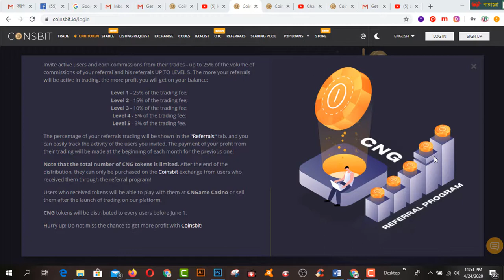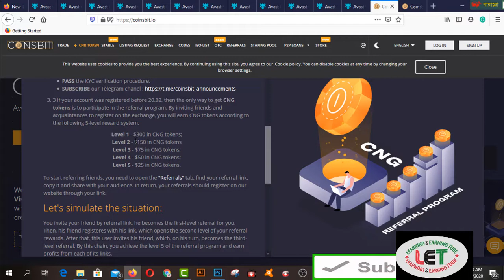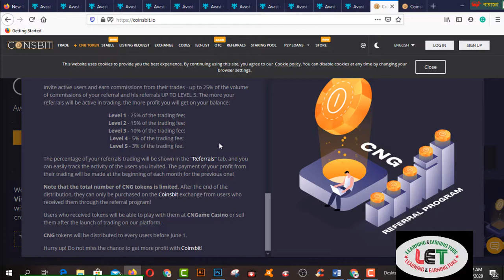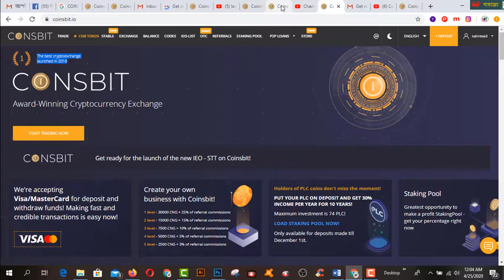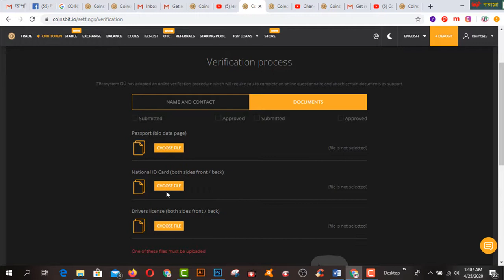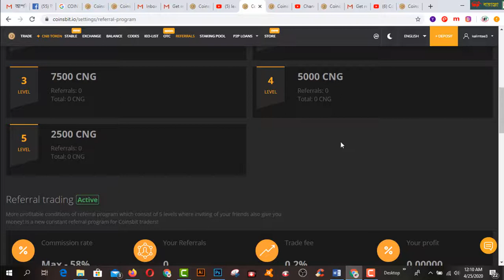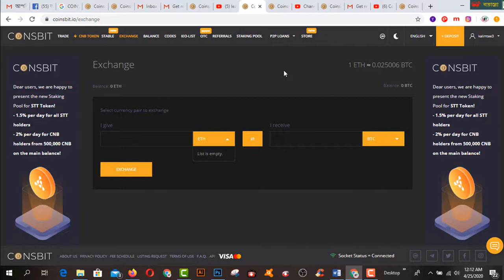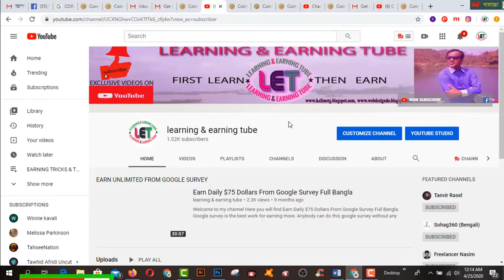Сoinsbit is giving $300 for registration and GOLDEN opportunity to earn more. এখুনি বোনাস নিন I 2020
In this video  you will find Сoinsbit is giving $300 for registration and GOLDEN opportunity to earn more. এখুনি বোনাস নিন I 2020
উপরের   লিঙ্ক থেকে জয়েন করলেই ১ লা জুন তারিখের মধ্যে বোনাস আপনার অ্যাকাউন্টে জমা হয়ে যাবে । আপনার বন্ধুদের জয়েন করান । আপনি যদি আগেই এখানে জয়েন করে থাকেন তাহলে এই বোনাস পেতে এখুনি আপনার বন্ধুদের রেফার করতে থাকুন নয়ত উপরের দেয়া লিঙ্ক থেকে জয়েন করুন । মে মাসের ২০ তারিখ পর্যন্ত এই ক্যাম্পেইন চলবে তাই দেরি না করে  জয়েন  করে নিন ।

2.  Facebook Group learning & earning tube

1. Earn Daily $75 Dollars From Google Survey Full Bangla
2.Earn more by Fiverr Gig Editing | How To Edit My Fiverr Gig Information ( update 2019)
3.Earn Daily $75 Dollars From Google Survey Full Bangla
4.singapore আইপি  নিজে  নিজেই চেক করুন - singapore visa IPA check MOM Updates 2019
5.Spin & Earn Money App Bkash App Payment | Online Income Bangla 2019
6. Earn and Hire from Bangladeshi site hirekoro.com সরাসরি ১০০% বিকাশ/ব্যাংক পেমেন্ট । *Must watch*
7. Brave browser থেকে মাসে ২২,০০০ টাকা আয় করুন, পেমেন্ট না পেলে আমি দিব
8. how to sign up on 4 Microworkers websites to earn More -2019
9. Upwork English spelling test (U.S version) answers 2019
10. Upwork English spelling test (U.K version) and Answers 2019
11. 2019 Upwork Readiness Test and Answers ( GET 5 out of 5)

12. ৯ টি সাইট থেকে ফ্রিতে সহজে লাখ টাকার আর্থিক অনুদান নিন । পেমেন্টঃ পেপাল ও ব্যাংক
৯ টি সাইট থেকে ফ্রিতে সহজে লাখ টাকার আর্থিক অনুদান নিন ।
13.9 free trusted sites for selling Logo-2019 II Amazing sites for selling logo
14. KajKey.com -থেকে-আয়-করবেন-যেভাবে II how to earn by BID on KajKey.com
15.10 best & free fundraising websites for all-2019 II fundraising websites